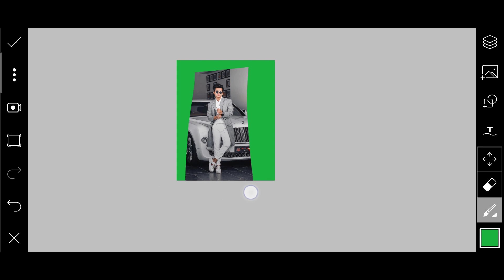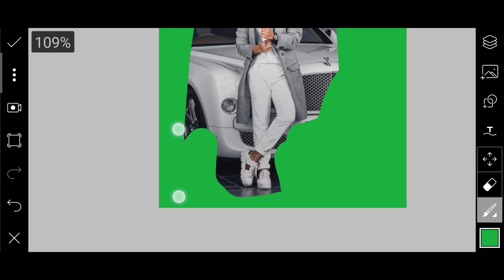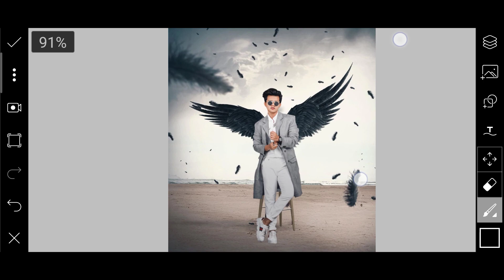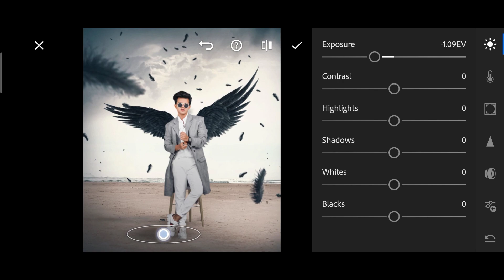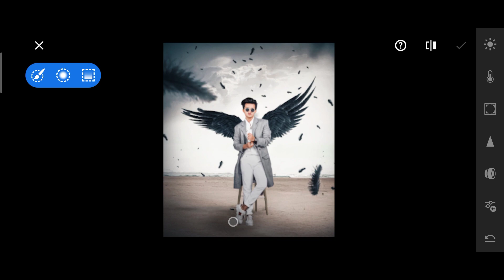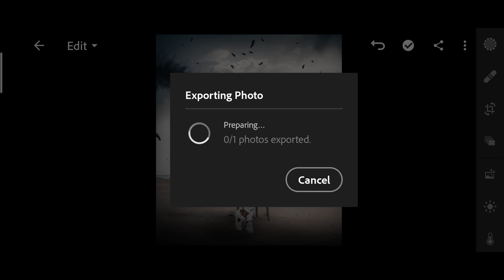PicsArt photo editing tutorial 🔥|| Vijay Mahar photo editing || Riyaz Aly , cute Tanmoy